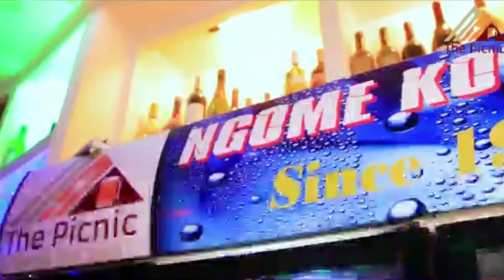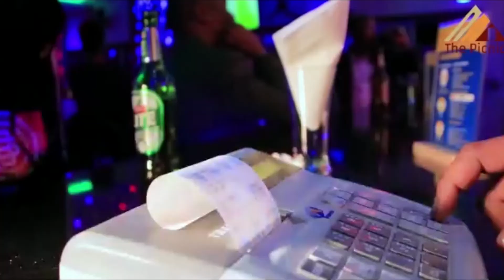DC SIMANJIRO ASOMA UTEKELEZAJI WA ILANI YA CCM